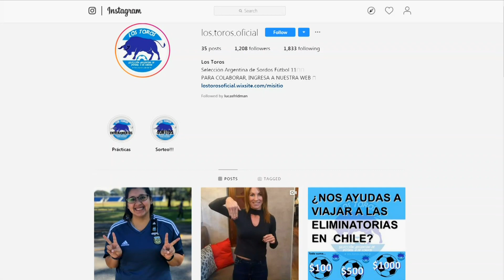TODOS NECESITAMOS DE UNA COLUMNA DE DEPORTES CON MARTIN REICH Y UN GEMIDOS PARTY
ULTIMOS CARTUCHOS, CON MIGUE GRANADOS Y MARTÍN GARABAL.
LUNES A VIERNES DE 13 A 16HS POR VORTERIX